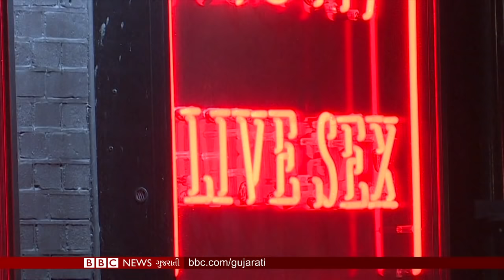Coronavirus બાદ Sex worker કેવી રીતે પોતાનું કામ કરી રહ્યા છે?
દુનિયાભરનાં સેક્સ વર્કર્સનું કહેવું છે કે મહામારીના સમયમાં તેમની સાથે ભેદભાવ કરાઈ રહ્યો છે. તેઓ સમાજના સૌથી સંવેદનશીલ લોકો હોવા છતાં કટોકટી વેળા કોઈ સહાય નથી અપાતી. જેના પગલે ઘણાં સેક્સ વર્કર્સે લૉક-ડાઉનમાં પણ ગરીબીને કારણે અથવા વ્યસનને કારણે કામ કરવું પડી રહ્યું છે. અમુક લોકો આ કામ તરફ પહેલીવાર વળ્યા છે કારણકે તેઓ હતાશ છે.

તમે અમારી સાથે જોડાઈ શકો છો :

JioChat Channel : BBC Gujarati
Helo : BBC News ગુજરાતી
ShareChat : bbcnewsgujarati